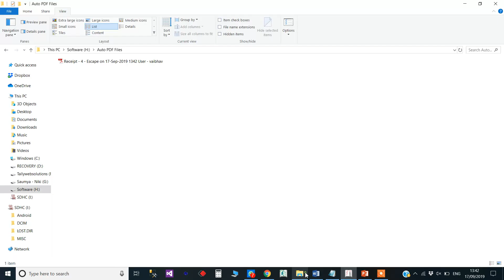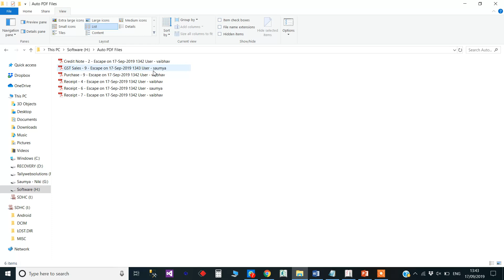Voucher Quit Escape control in Tally Prime | Tallywebsolutions | Tally Prime Addon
When you Escape from any vouchers
It's Automatically generate PDF File
Which you are opened but not saved